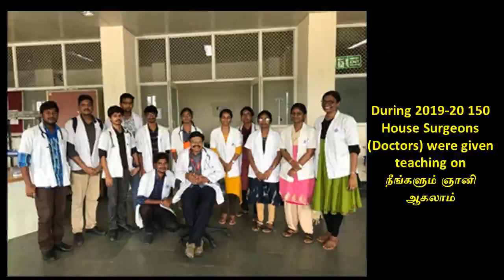13. ஏற்றுக்கொள்ளும் நிலை - ஸ்ரீ பகவத்தின் "தியானம்" நூல் பதிமூன்றாம் அத்தியாயம்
பதிமூன்றாம்  அத்தியாயமான "ஏற்றுக்கொள்ளும் நிலை"  இங்கே விளக்கப்பட்டிருக்கிறது